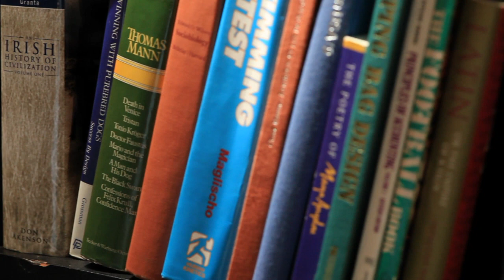AUGM SIGMA.mov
AUGM大分2011で公開したEOS 5D Mark IIとシグマ85mm F1.4のみで撮ったムービー
モデル　紗々　＆　馬琴
音楽　末松 孝久
協力　WillVii株式会社　株式会社シグマ